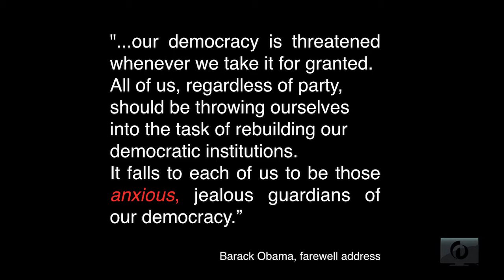Karin Bolstad, Art, Anxiety + Activism, WOW 2017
About the talk:
Karin Bolstad discusses how three different chapters of her life wove together, in ways she couldn’t have imagined, to transform her into who she is today.

About the speaker:
Karin is a wife, mom and artist and is the Headmistress of a shared studio and rentable creative space in Clinton, Blueschool Arts.